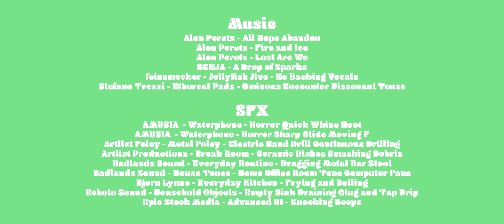Short film - MARINA